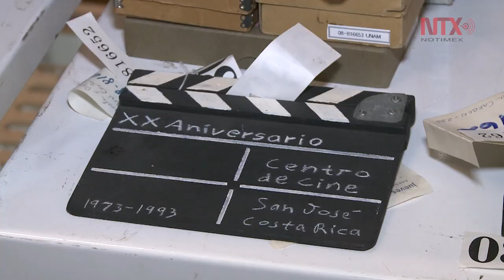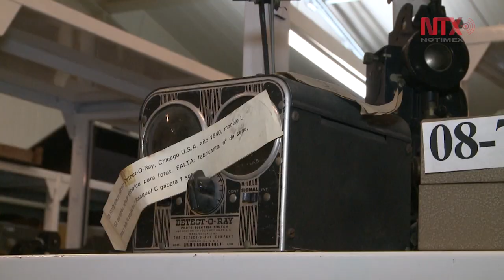Recibe la Filmoteca de la UNAM aparatos cinematográficos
Hace unos meses, a las redes sociales de la Filmoteca llegó un mensaje para donar 17 aparatos cinematógrafos , ahora se suman a los más de 700 instrumentos que componen el acervo.